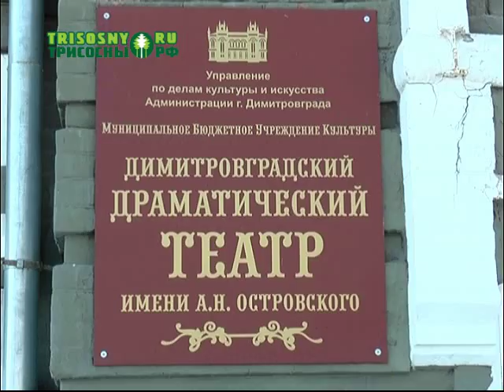В драматическом театре - новый режиссер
На эту должность назначен Алексей Мельников. Алексей Эдуардович пришел со своим "портфелем" постановок и планов.